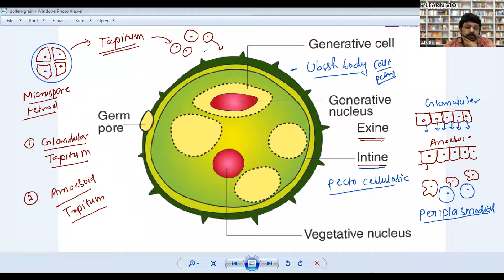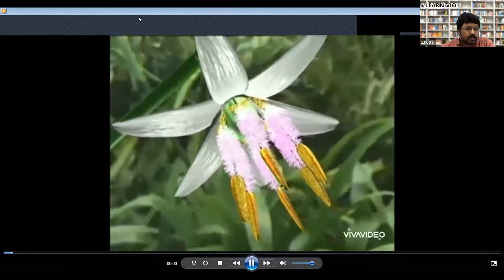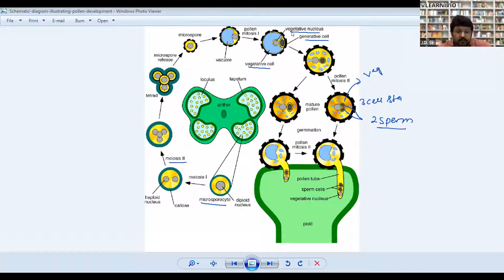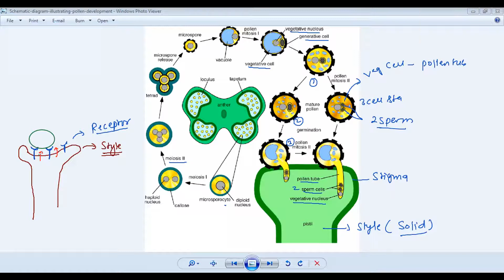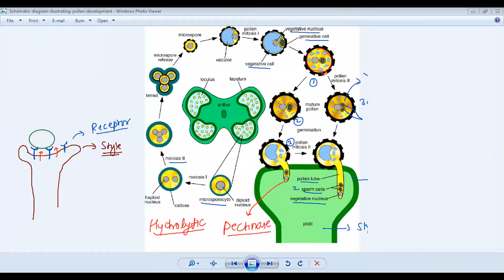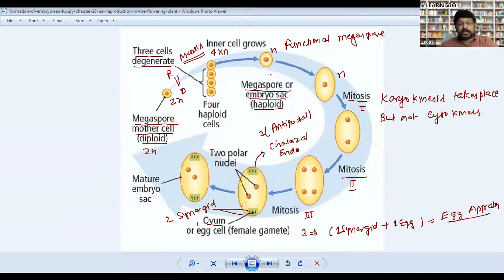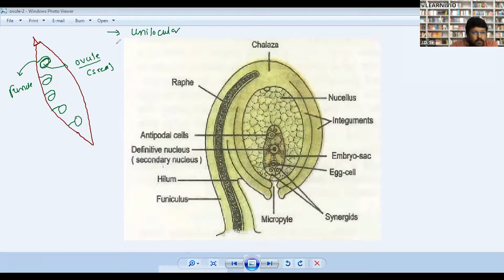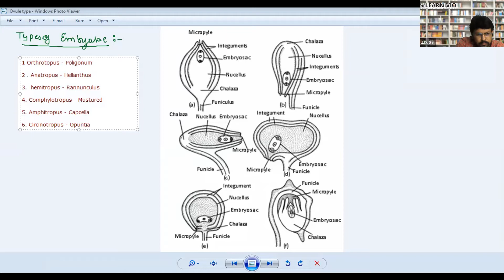Learnivio | Fertilisation & Megasporogenesis | Reproduction in Plants | Lect 2 | Biology | NEET A1